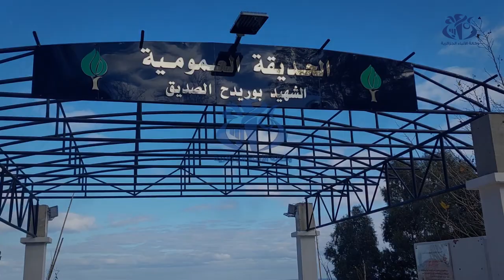جيجل : إنجاز وتهيئة عدة حدائق لتوفير فضاءات راحة خاصة بالعائلات والاستجمام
جيجل (وأج) - سيتم خلال السنة الجارية الشروع في إنجاز وتهيئة عديد حدائق ببلديات جيجل  الميلية والطاهير  وذلك في اطار توفير فضاءات جديدة للراحة خاصة بالعائلات والاستجمام  حسبما استفيد من مصالح الولاية.